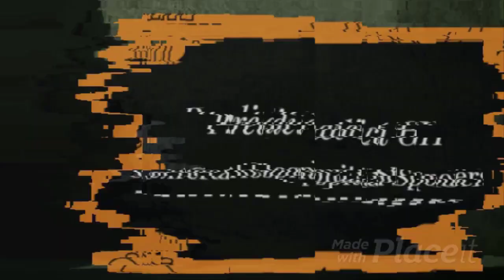What Is The Outcome Of Ingo Rademacher's Lawsuit? General Hospital Spoilers